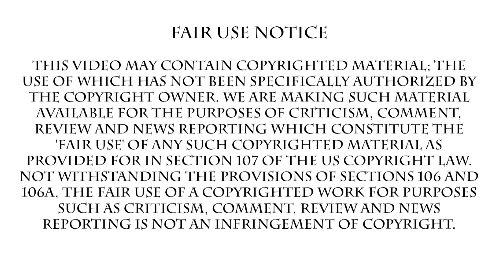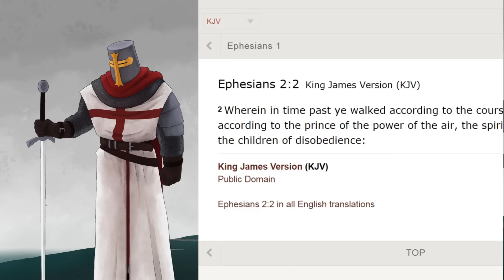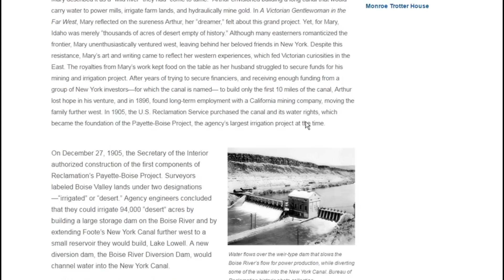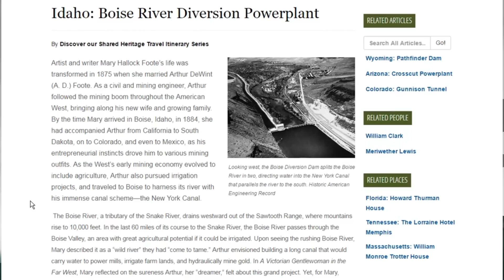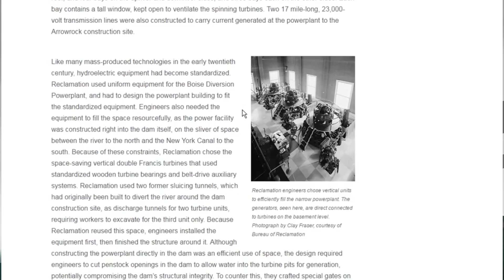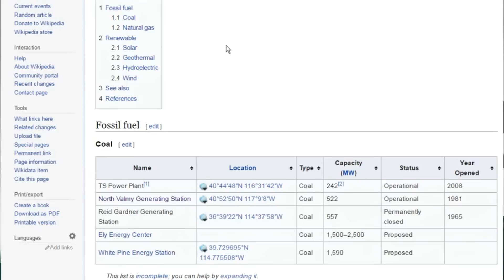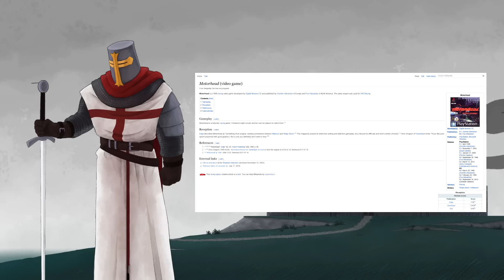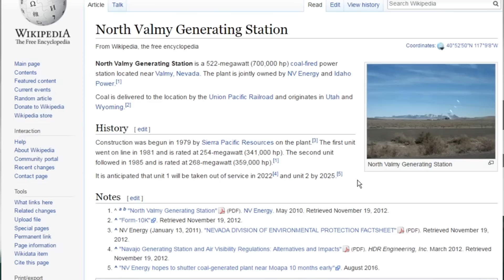Power Plants Are Fake (Hans Wormhat)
There's being sceptical and then there's this.

In no particular order:
Joshua Garza
Questionmark
lukas_dox
Ultima9
CoolGuyGrant
DogOfKrondor